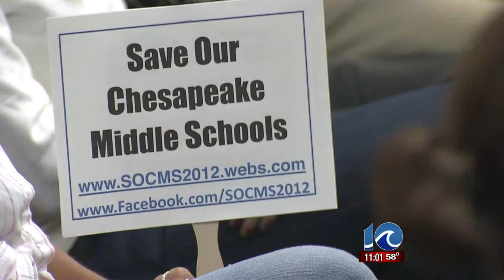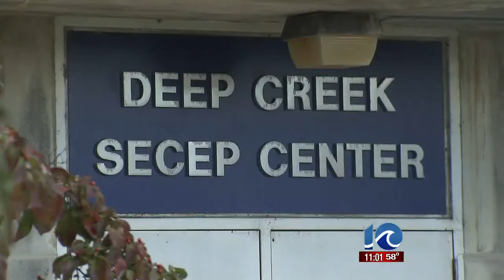School board considers 7 options for SECEP school